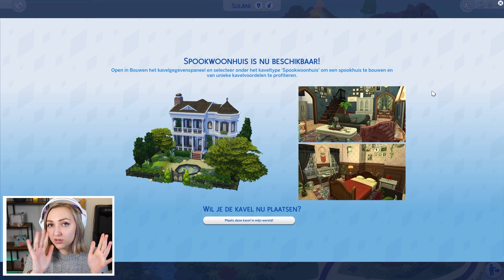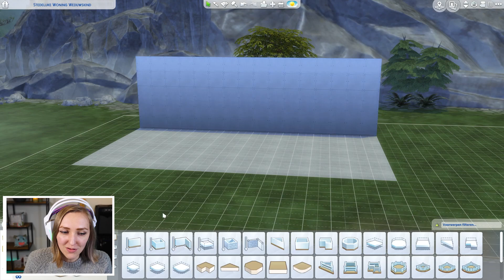Sims 4 PARANORMAAL alvast spelen! 🤔👻 ...is het het waard?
Dankjewel EA dat we dit pakket alvast mogen testen! 🖤

Wat krijg je allemaal in dit nieuwe Sims pakket? Ik laat het zien in deze video! Dit pakket komt uit op dinsdag 26 januari en kost €10,-. Meer info over dit pakket vind je

▬ VIDEO INHOUD  ▬▬▬▬▬▬▬▬▬▬
00:00 - Intro
01:29 - Spookhuiskavel
02:56 - Creëer-een-Sim vrouwen
07:37 - Creëer-een-Sim mannen
09:20 - Creëer-een-Sim kinderen
10:13 - Nieuwe bouwspullen
11:58 - Nieuwe koopspullen
18:52 - Outro
ANDERE PLATFORMEN

MUZIEK

♪ Harpy by Michel Ivulic